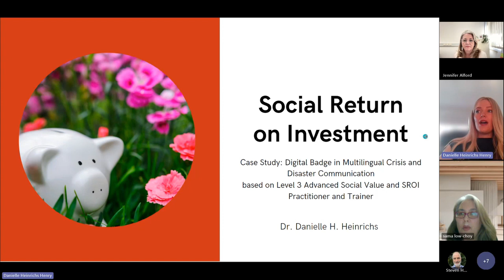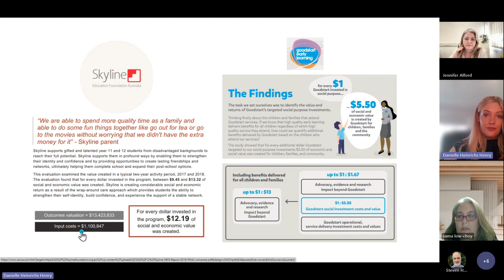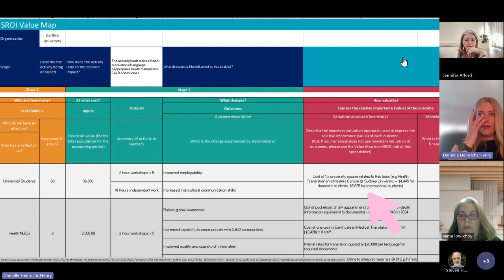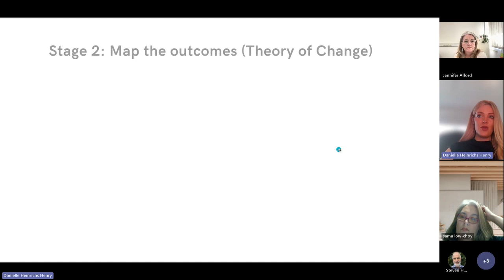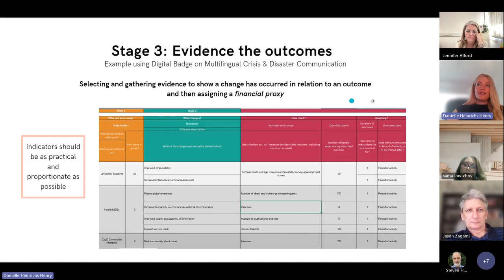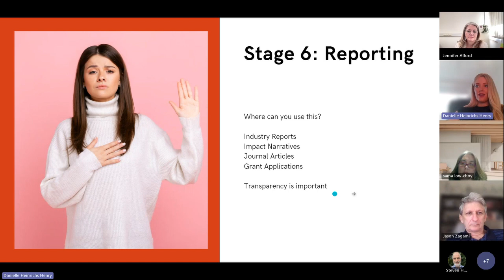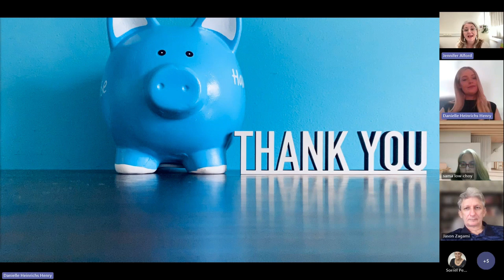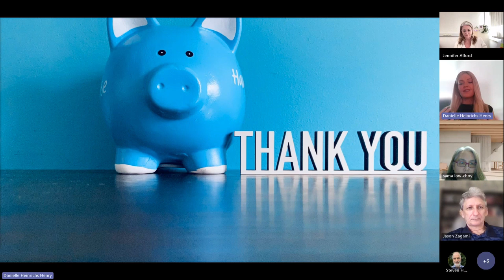Social Value and Social Return on Investment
Social Value and Social Return on Investment: A Case Study with Multilingual Crisis Communication and Students-as-Translators
This talk will introduce the social return on investment framework as a methodology for translating the social, environmental and/or other intangible benefits of research activities into a financial proxy.
This methodology has been widely used by industry, government and NGOs with less application in the research space. I will share an example of how an SROI can be applied using a pilot project using students-as-translators and discuss how an SROI calculation can be used in academic spaces to evidence impact.